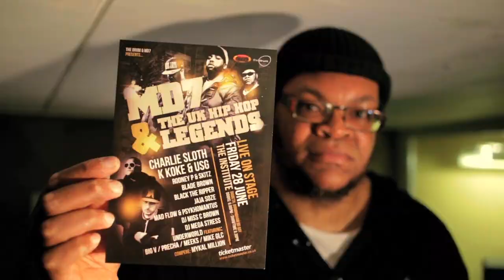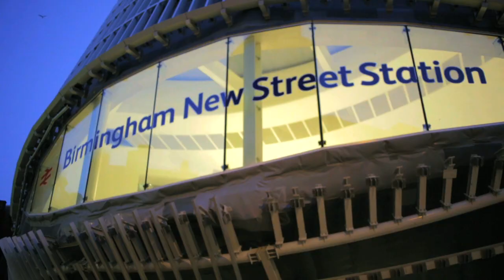Birmingham | Road Trip: SBTV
Bimingham representing!

to see the full episodes from each city coming soon.